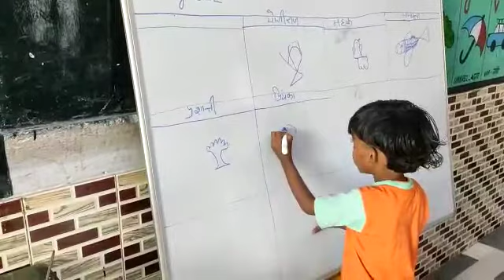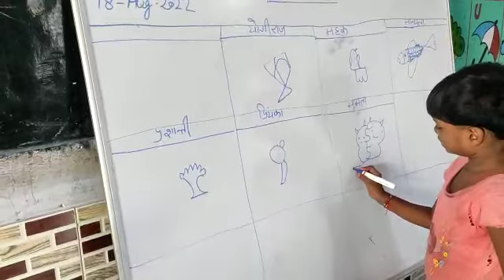PS Pareva anoop